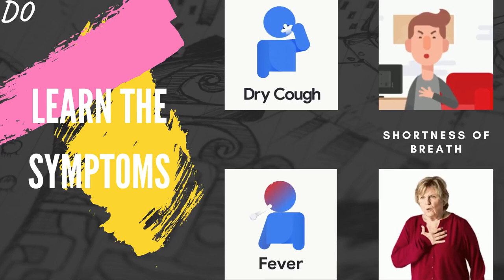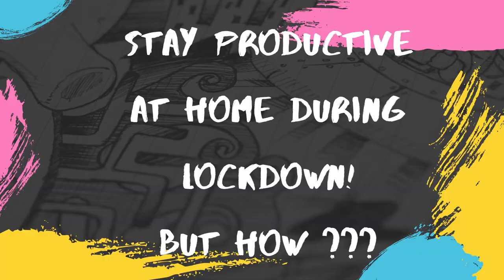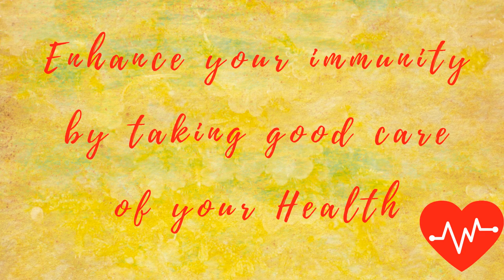Covid 19 & Lockdown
This video is made with canva app.
These are some Dos and Don'ts to be followed during COVID-19 pandemic.
I have tried to suggest some ways to engage ourselves during lockdown and bring positivity.